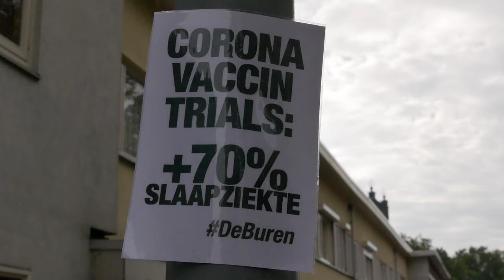Vrijheidsmars in Den Bosch op 17 oktober 2020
Op zaterdagmiddag 17 oktober werd er een Vrijheidsmars georganiseerd in 's-Hertogenbosch. In de hoofdstad van Noord-Brabant kwamen ongeveer 350 deelnemers bijeen voor het voetbalstadion 'De Vliert'. De organisatie was blij met de grote opkomst. Onder toeziend oog van een grote politiemacht liepen de deelnemers een mooie route door Den Bosch. Aangemoedigd door luid klappend publiek en toeterende automobilisten. De wandeltocht die gericht was tegen de noodmaatregelen en pedofolie kwam onverwacht ten einde. Volgens de gemeente waren er lieden die zich uit de groep door de woonwijken liepen en dat werd niet toegestaan. Omsingeld door de ME op het Zuiderpark, werd de demonstratie beëindigd.